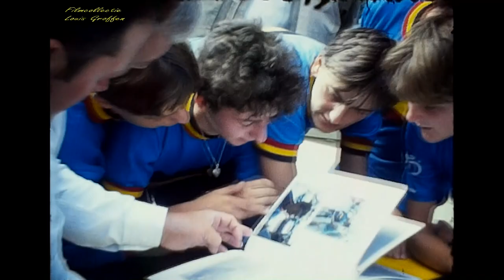Tour de France Féminin 1985 - Belgische selectie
Met Nadine Fiers, Greta Fleerackers, Maria Herrijgers, Marina Mampay, Ingrid Mekers en Josiane Van Huysse.